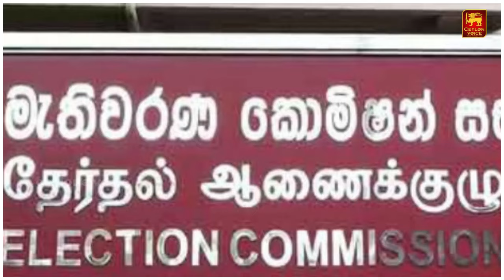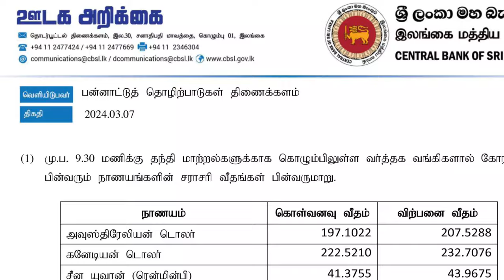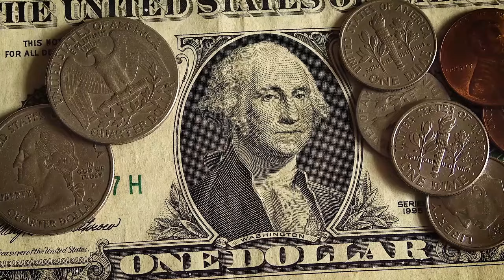இலங்கையின் இன்றைய முக்கிய செய்திகள்-08.03.2024 | Srilanka tamil news